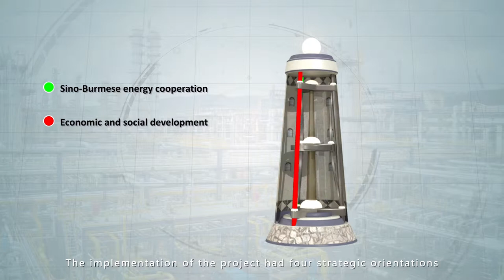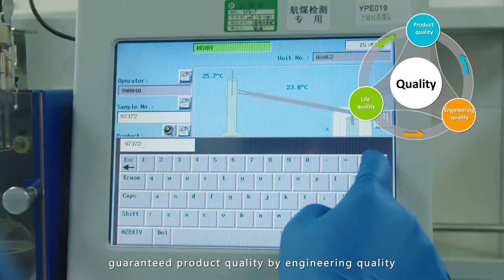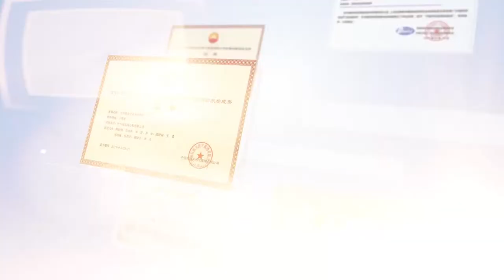IPMA PE Award Silver Winner 2018: PetroChina Yunnan Petrochemical 13MMTA Refinery Project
by PetroChina Yunnan Petrochemical Company Limited, in the category Mega-Sized projects